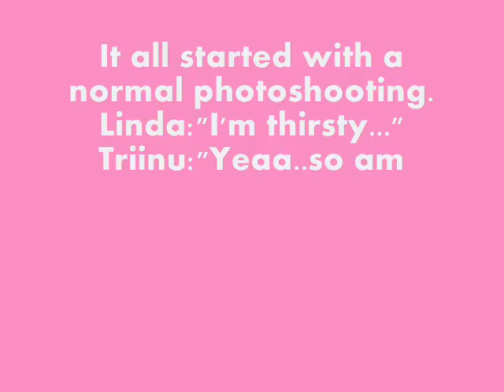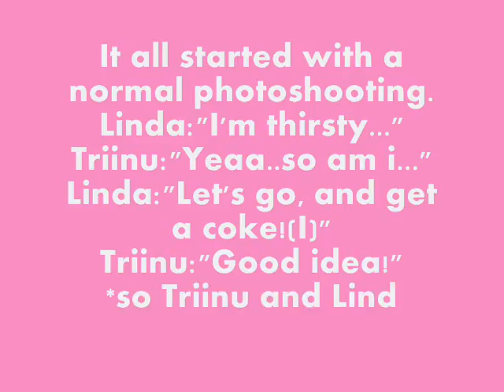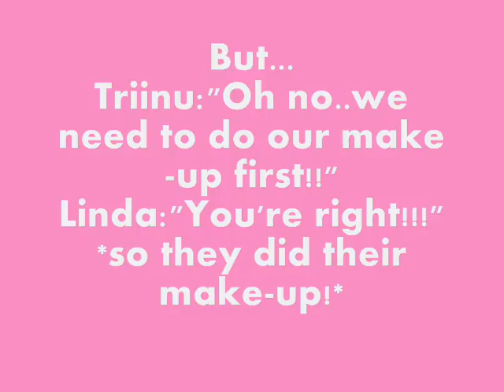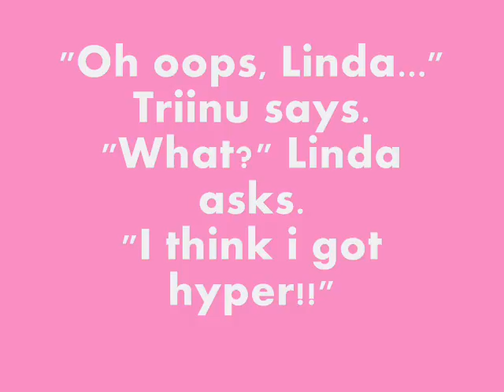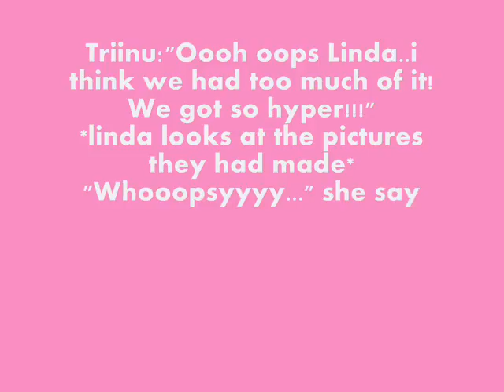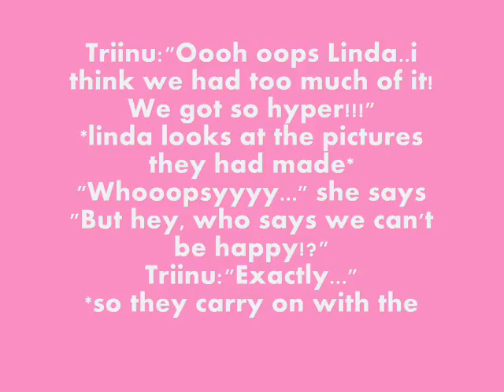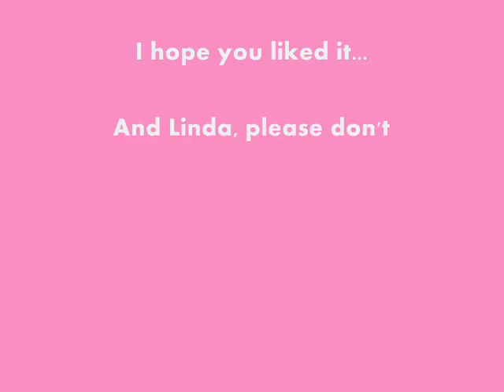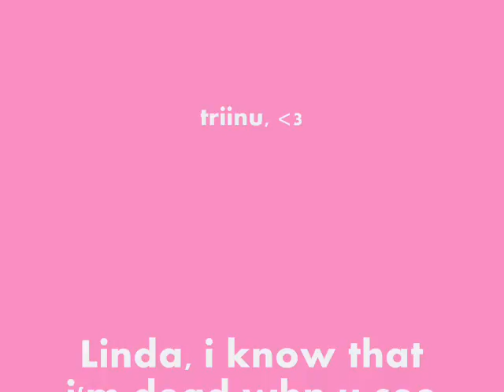The coke lovestory. Triinu.&.Linda.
Just a really random one.
I was bored, so i thought i'd put something together.
It is really random, but i hope you like it altho.